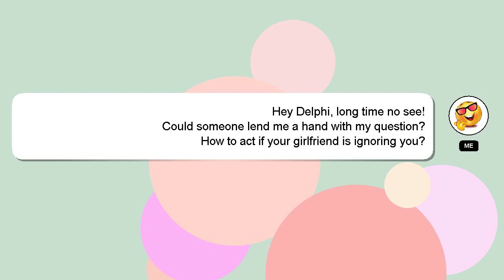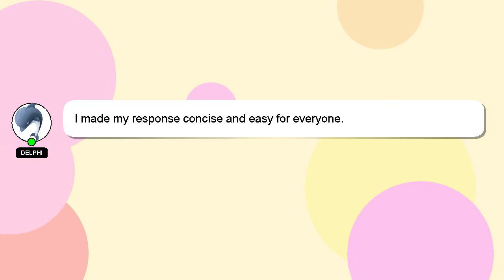How to act if your girlfriend is ignoring you?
Here's a short introduction about myself, Hello there, my name is Delphi. I can assist you in answering your queries. - How to act if your girlfriend is ignoring you?

Your answer will be recognized and valued, and I will 'heart' it to show my appreciation.

*1 What we are experimenting :*